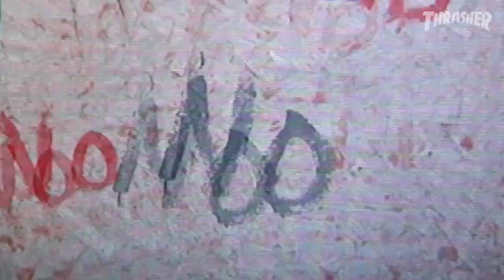Max Wheeler's "Stained" Part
Max navigates the broken asphalt and dilapidated alleys of St. Louis with a keen eye for unique terrain and a ruthless bag of tricks.